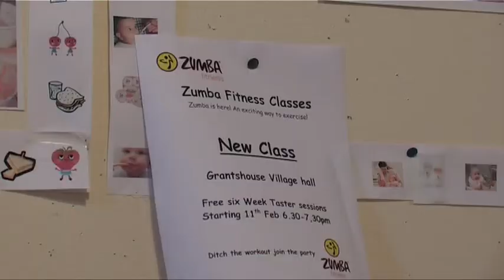The Picture of Health - Eyemouth Healthy Living Group [with subtitles]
Part 3 of the CHEX film 'The Picture of Health: a community-led health film' which looks at the work of Pilmeny Development project in Leith, Edinburgh.